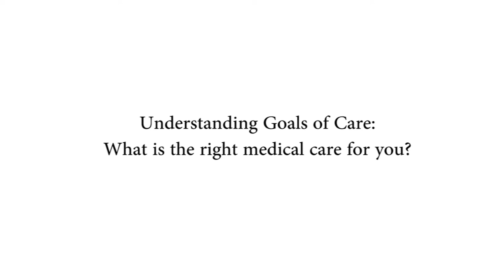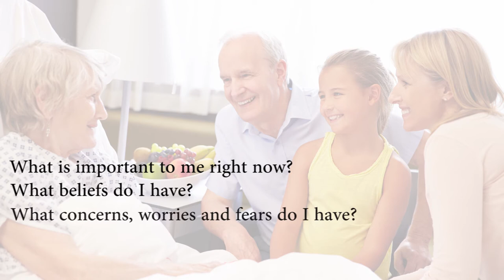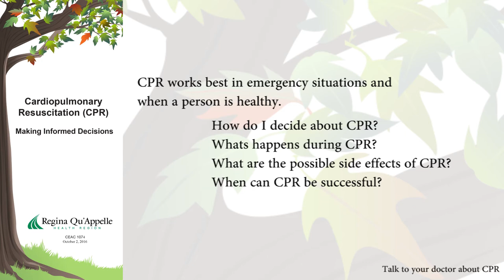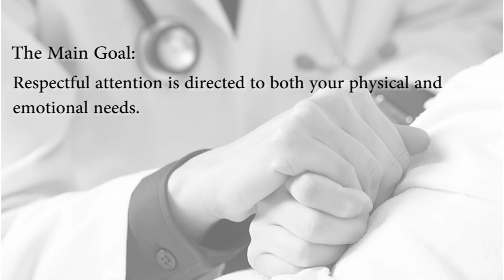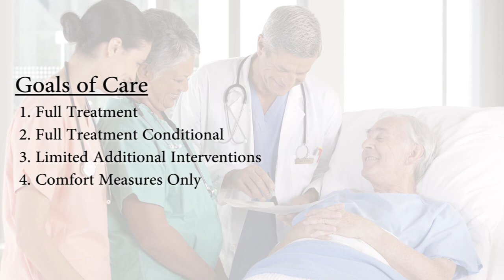Advance Care Planning - Goals of Care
Learn more about Advance Care Planning (living wills) and the goals of care clients may choose when identifying their health care wishes within RQHR.

Adapted with permission of Alberta Health Services